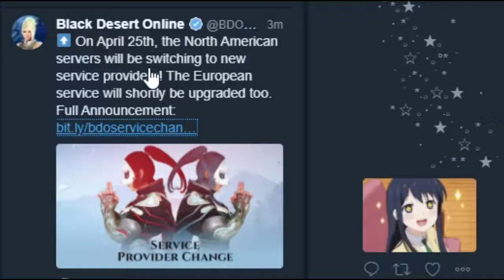BDO getting a new provider like